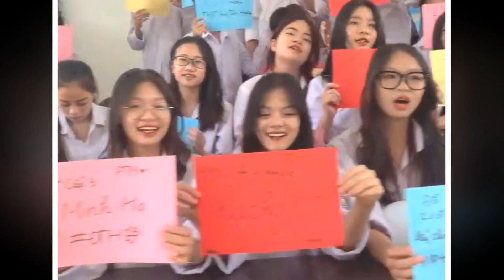Tam biet nhe ban